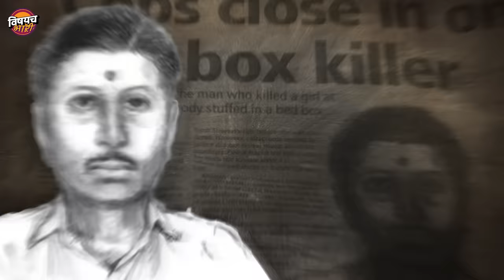स्नेहल गवारेच्या रहस्यमयी हत्येचा खुनी 17 वर्षानंतरही मोकाटय, पण का ? | Snehal Gaware Murder Mystery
मंडळी 80- 90 च्या पिच्चरात पोलिसांच्या तोंडी एक डायलॉग हमखास असायचा, कानून के हाथ लंबे होते है. याचा अर्थ गुन्हेगारानं कितीही हुशारी दाखवली तरी तो पोलिसांच्या हातून कधीच वाचू शकत नाही असा होता. काही अंशी ते खरं जरी असलं तरी काही केसेसमध्ये कायद्याचे हात खऱ्या गुन्हेगारांपर्यंत पोहोचण्यात सपशेल अयशस्वी ठरलेत. आरुषी तलवार, शीना बोरा ही हत्याकांड त्याचं पठडीतली. इतका काळ उलटला तरी त्या खून प्रकरणातले खरे आरोपी अद्याप जगासमोर येऊ शकलेले नाहीत. साधारण 17 वर्षांपूर्वी डोंबिवलीत सुद्धा असंच एक रहस्यमयी हत्याकांड घडलं होतं. स्नेहल गवारे हत्याकांड. आजही स्नेहलाचा खूनी मोकाटचय. इतकच काय तर तो दिसतो कसा आणि त्याने स्नेहलला का मारलं हे याचा ही अद्याप तपास लागू शकलेला नाहीये. स्नेहलची आई स्नेहल घरी येण्याची वाट बघत होती. पण तिला माहितीच नव्हतं की स्नेहलच्या बेडबॉक्समध्येचं स्नेहलला दोन्ही हातपाया बांधून तोंडात कपड्यांच्या बोळा कोंबून गुदमरून मरण्यासाठी सोडून दिलंय. 12 तास तिचा मृतदेह बेडबॉक्स मध्ये होता. पण स्नेहलचा इतका निष्ठुरपणे खून का करण्यात आला होता ? नंतर नंतर पोलिस चौकशीत तिच्या आईवडिलांकडेचं शंकेची सुई का वळाली होती ? काय होतं रहस्य स्नेहल गवारे हत्याकांडाचं. सगळ्या प्रश्नांचा घेतलेला हा थोडक्यात आढावा